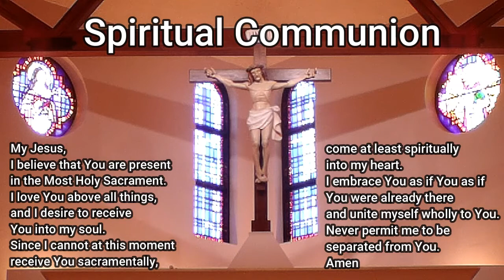Twenty First Sunday in Ordinary Time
St. Raphael Catholic Church, Diocese of St. Petersburg, with Fr. Lou Turcotte, 4:30pm Mass on August 22, 2020
"Permission to podcast/stream the music in this service obtained from One License with license A-727773." Created with Wondershare Filmora